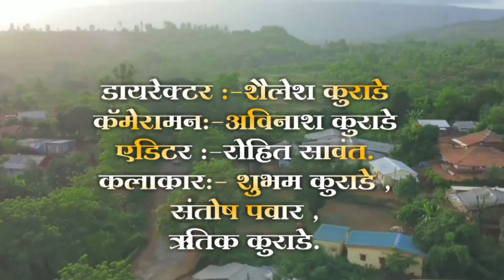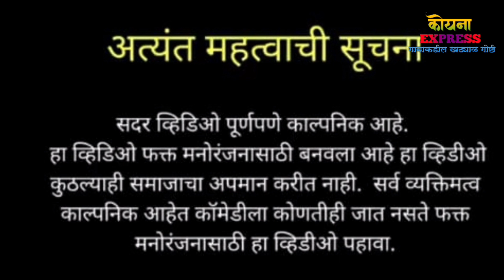Koyna Express || EP 01gavkdcya Khtyal goshti || कोयना एक्सप्रेस || Marathi Web Series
Koyna Express gavkdcya Khtyal goshti

"कोयना एक्सप्रेस"(KOYNA EXPRESS)

या मित्रानं सोबत सोबत घडलेला अविस्मरणीय मैत्रीचा अनुभव

Starting ~ kurade shailesh ,kurade shubham, pawar santosh,Kurade rutik,kurade avinash,sawnt rohit,kurade sanker

🎥 Video Credits;
  Director : shailesh kurade
  Editor : rohit sawant
 Actors : santosh          pawar ,shubham kurade,rutik      kurade,shailesh kurhade
Camera man : avinash kurade

 Special camera man sanket kurade